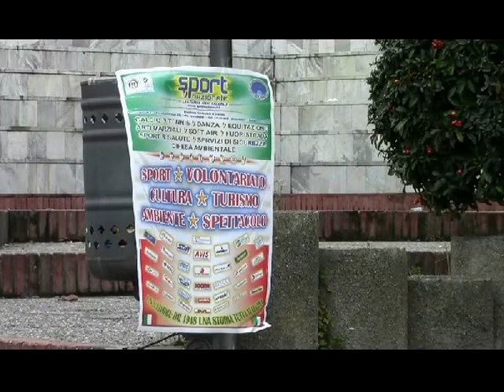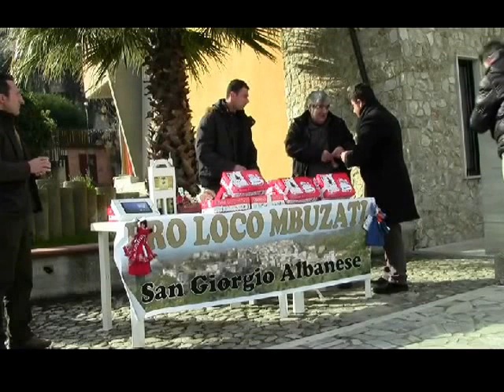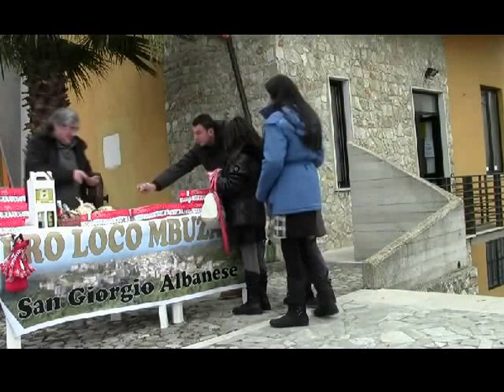befana bimbi uno